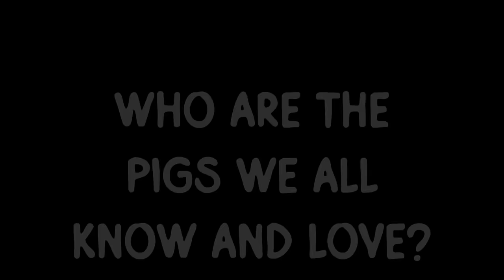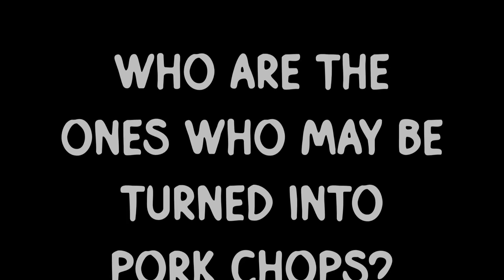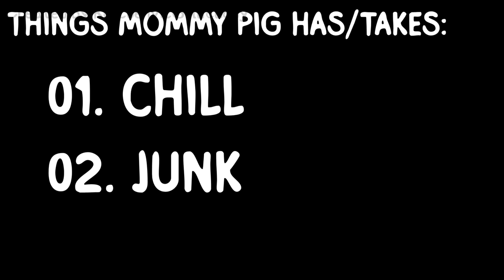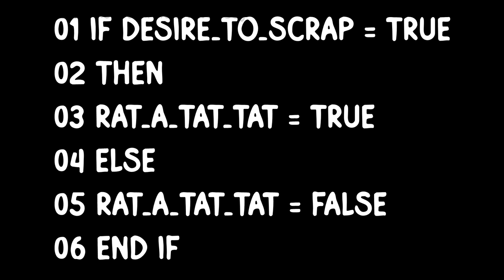Mommy Pig and Daddy Pig Rap v2.0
This is probably the best video from HogSwine Records yet!

Credits!